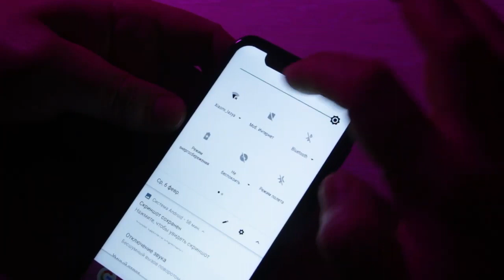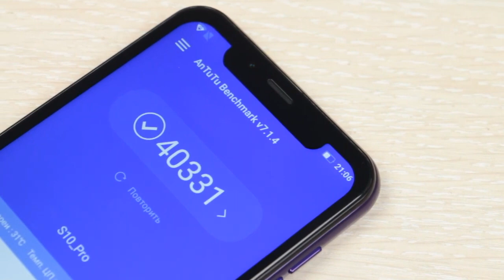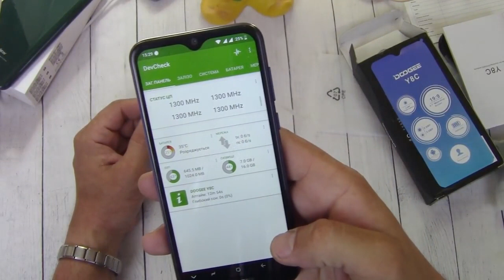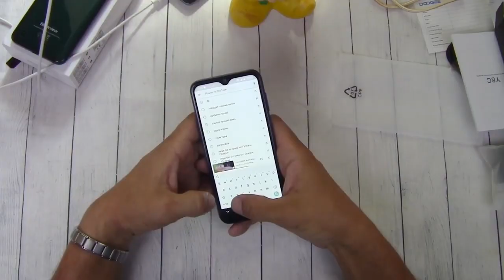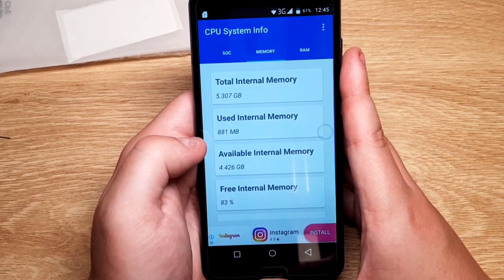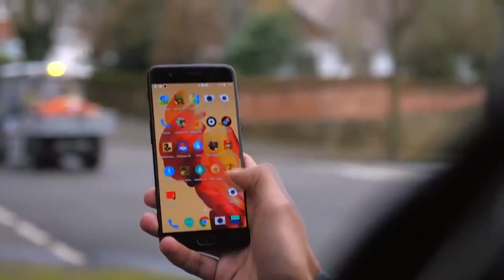САМЫЕ ДЕШЕВЫЕ СМАРТФОНЫ С АЛИЭКСПРЕСС!